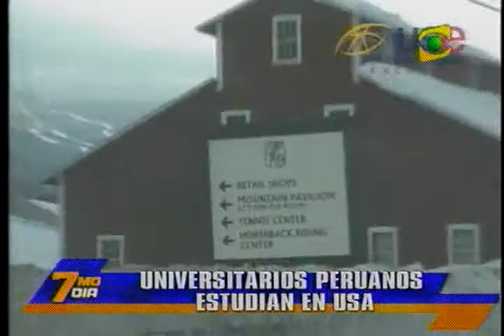workuse.com - Séptimo Dia Canal 2 - Universal Student Exchange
Work and Travel USA, Trabajo en Vacaciones verano, Universal Student Exchange, WORKUSE, Internship, Trainee, centros de ski, trabajos temporales usa, extranjero, programa work travel, videos hoteles, reportaje